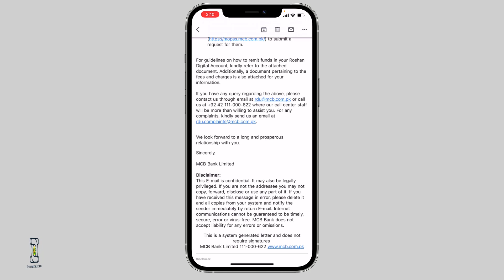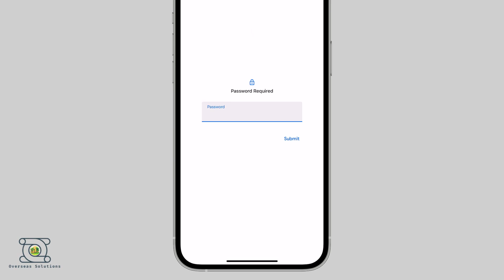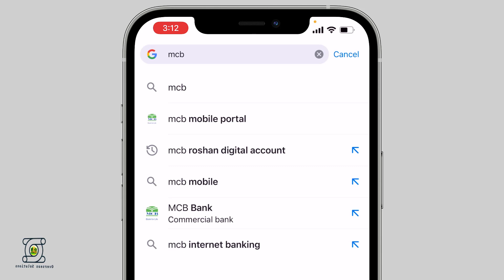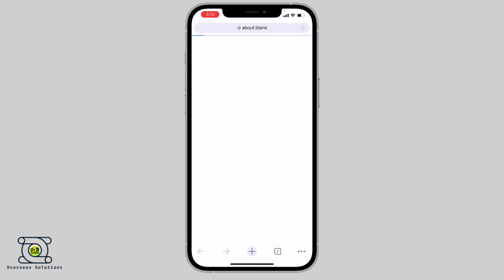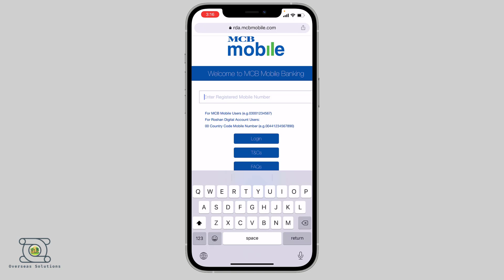How to Register for MCB Mobile Banking | MCB Bank Mobile Banking Registration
MCB May mobile banking kaisy use kren gay aj ki video may details share krung apkai sath